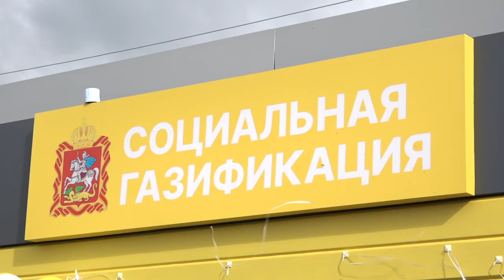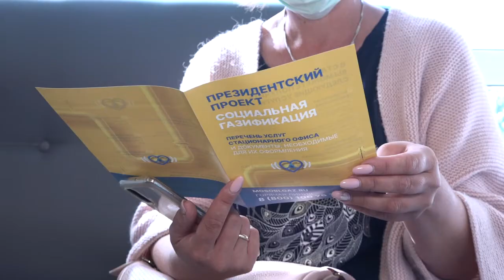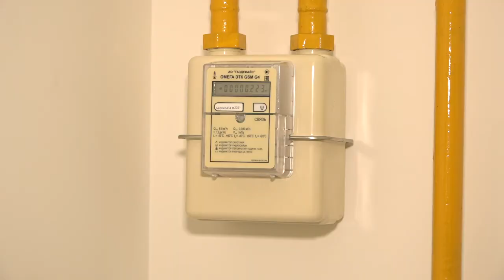Первый офис социальной газификации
Первый в Одинцовском округе и четвертый в Подмосковье офис социальный газификации открылся в Часцах. Место было выбрано неслучайно: поблизости располагается большинство населенных пунктов, которые попали в программу догазификации.